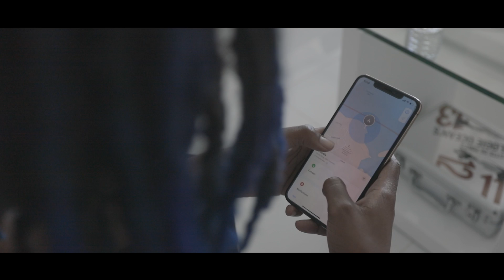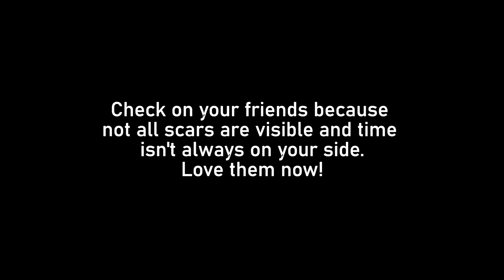Elona - Love Me [Official Music Video]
Follow Elona.

Written By : Elona
Recorded, Mixed & Mastered By : Elona
Produced By : Elona
Shot By : The Creators
Edited By : Elona & The Creators
Directed By : Elona & The Creators

Actors : Amanda, Quirra.
(Song starts at 2:00)